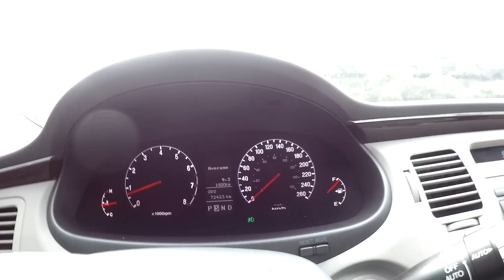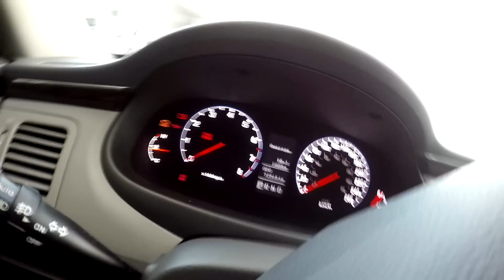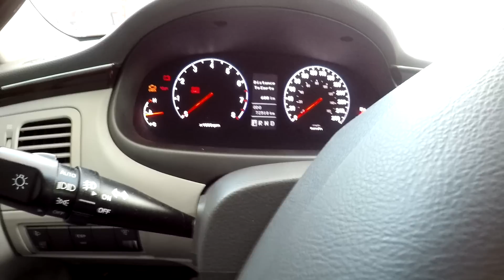Azera Club 22/04/2018 - Consumo do Azera na estrada - Computador de bordo marca certo?